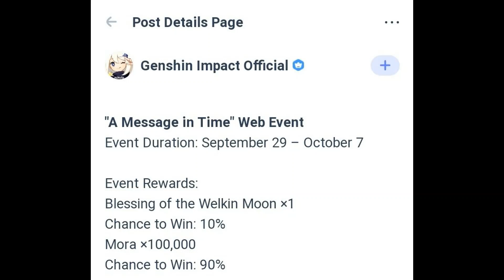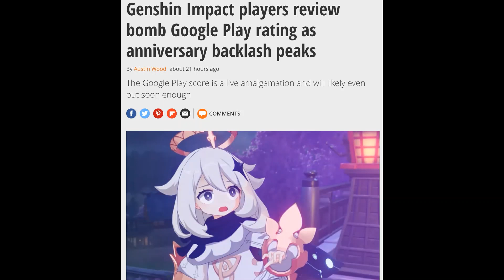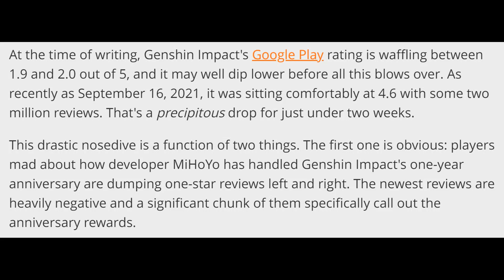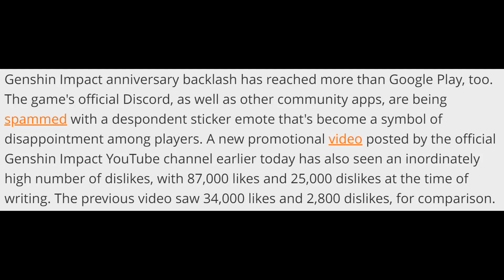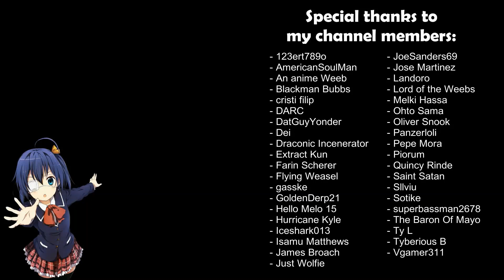The Fall Of Genshin Impact...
Following their disastrous one year anniversary event, MiHoYo is scrambling to censor criticism of Genshin Impact but it might be too late.